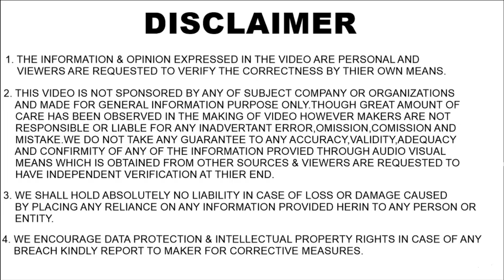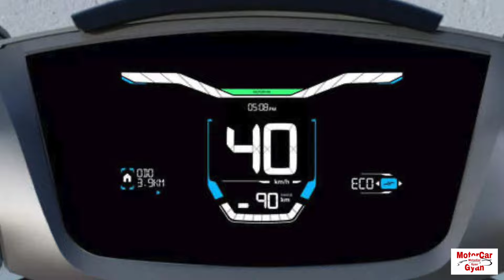Ather Rizta Electric Scooter - Spotted First Time ! Launch Date, Price, Features, Range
Ather is working on a big and powerful family electric scooter. Company named it Ather Rizta. Which was first time spotted during testing on Bengaluru Roads. Ather Rizta Launch Date, Price, Range, Features, Top Speed, Battery Pack, Size, Dimension, Luggage Space, Colour Options, Rivals, Variants, Seat Height, Ground Clearance, Charging Time, 0-60 kmh Speed Time, and much more about this upcoming power house in the video.

Auto News, Auto News India, Auto News Hindi, Electric Scooter News, Electric Scooter News Hindi,